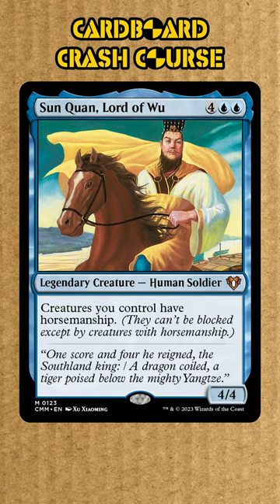Sweaty & Simple EDH: Blue